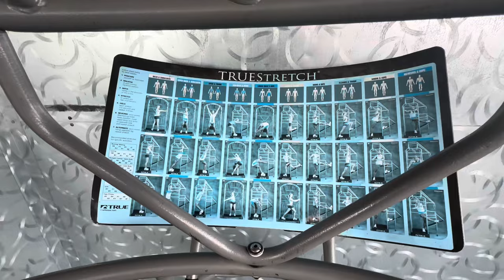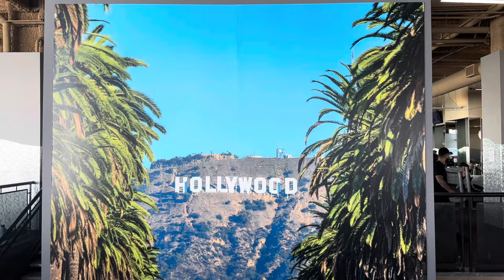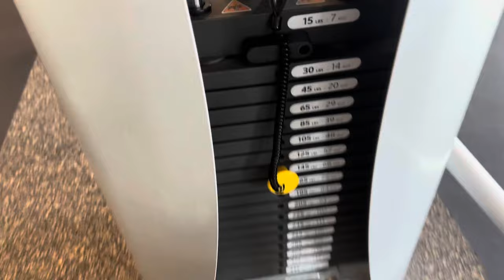Louis Offer goes to the gym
24 hour fitness Arclight, Cinerama  Dome, Hollywood sign work out pitbull CA Corvette